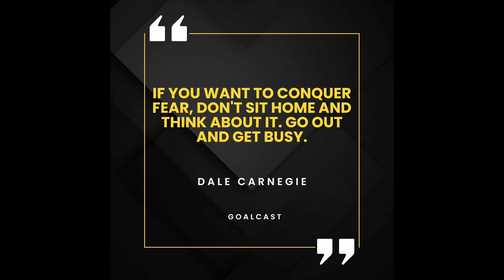Commerce Exams 2024 | Target paper | Karachi board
commerce Exams 2024

Xi commerce guess paper target paper 2024

XII Commerce Guess paper target paper 2024